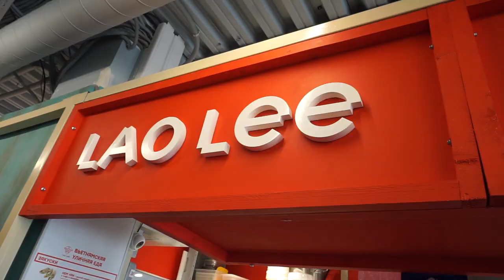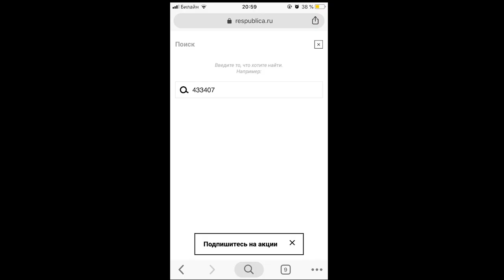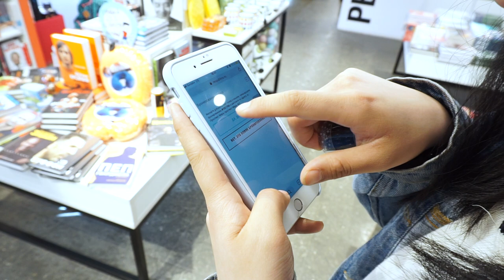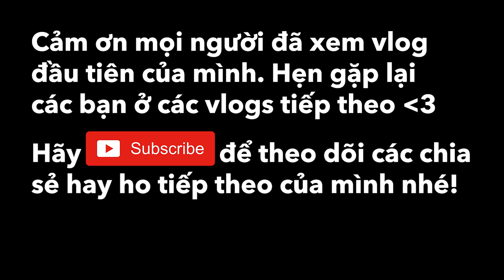Vlog 1: Tips mua đồ tại cửa hàng Respublika | Life in Moscow | Shopping Guide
Xin chào các bạnnnn.  Để có thể kể về 1 trong các kỹ năng sống mình học được khi sống Nga thì đây là chia sẻ thích thú nhất của mình. Hiệu sách Respublika là chuỗi cửa hàng sách bán lẻ rất tiện lợi và đầy đủ. Có 30 cửa hàng ở các thành phố của Nga Moscow, Saint Peteburgs, Novosibirsk và Ekaterinburg. Là nơi để mua món quà vào phút cuối. Đây cũng là cửa hàng sách đầu tiên trong thành phố Moscow, được sắp xếp theo phong cách châu Âu. Ở đây còn kết hợp quán cà phê, âm nhạc, phim ảnh và rất nhiều thứ thiết kế để chiều cho cảm xúc khách tới xem.

Link web của cửa hàng Respublika để các bạn dùng để mua hàng và check giá